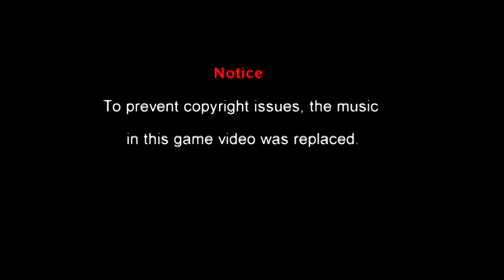Gran Turismo 3- El Gato Capture Device Test Footage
Morning, Thinker used via CCMixter.org
Hold on for a little while by Vidian (race track)